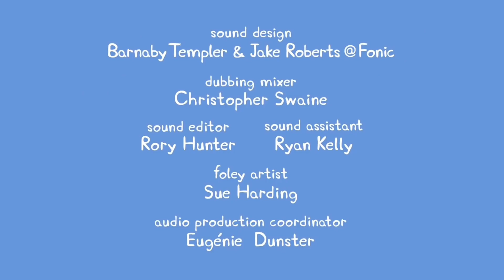Peppa pig credits for astley baker davies and eone for characters